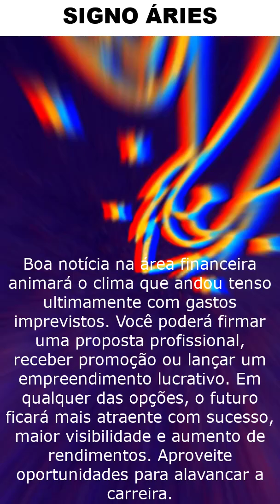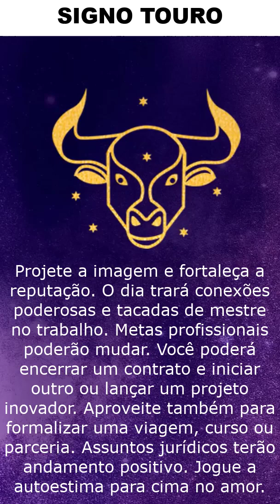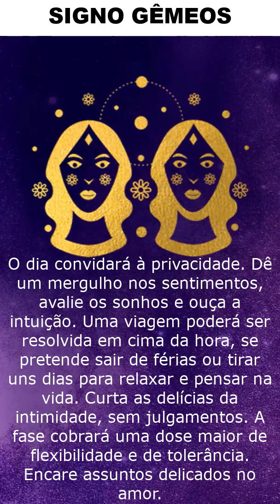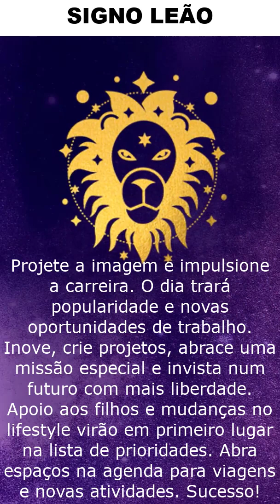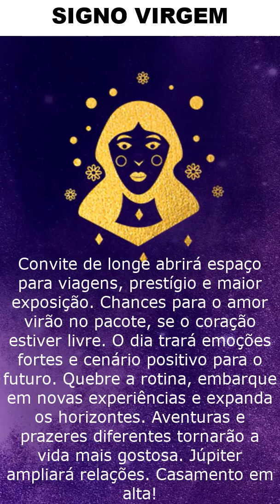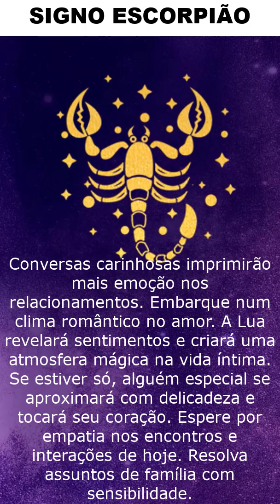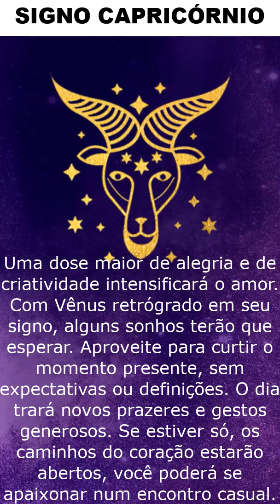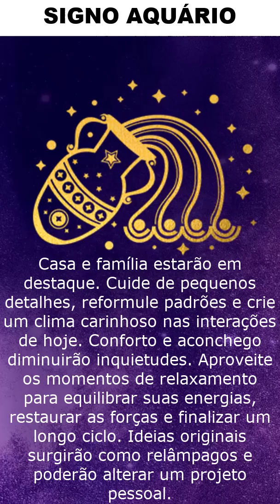HORÓSCOPO 19/01/2022 UOL, TERRA AMOR, TRABALHO DINHEIRO, Previsão do Dia de Hoje, Horóscopo do Amor